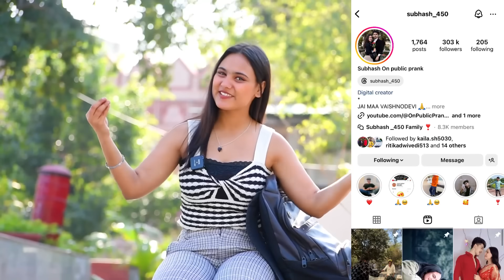JOLOCHIPS 😱 Prank On Boyfriend🥹|| एशा नहीं करना था 😭|| Classy Subhash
Radhe Radhe ❣️❣️

Ritika Subhash prank
Prank on girlfriend
Prank on my cute girlfriend

Cute friends
New prank video
Romantic prank
Love story prank
Jealousy prank
Jealousy prank on girlfriend
Jealousy prank on boyfriend